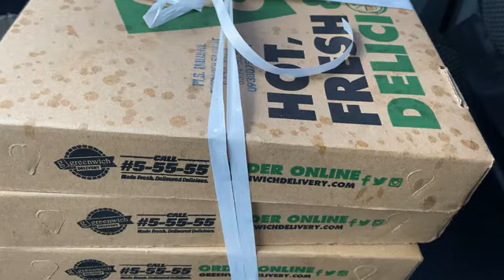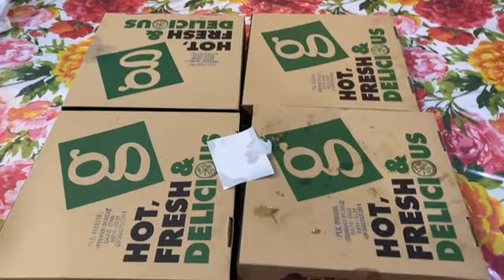sending your giveaways + buying pasalubong for my pamangkins| Susan Vlogs